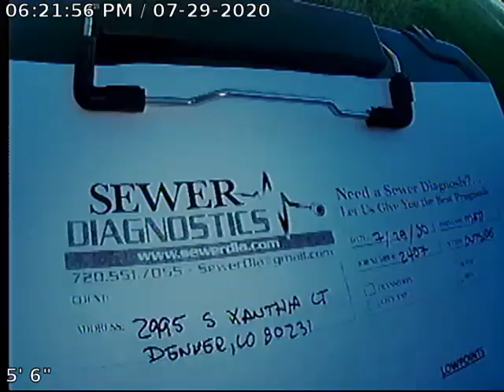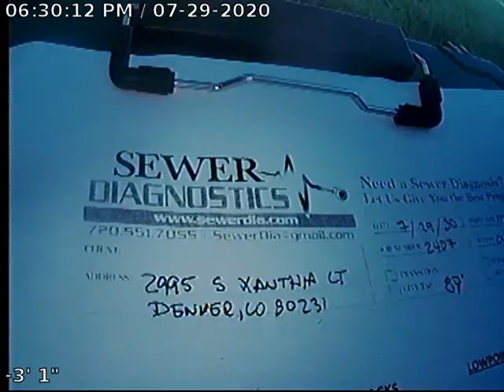Xanthia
Sewer Inspection